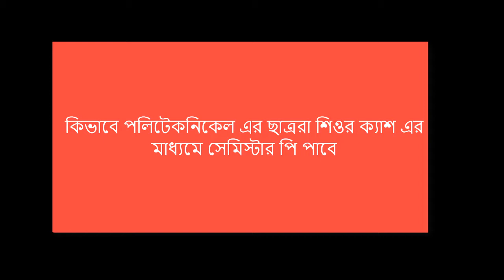সেমিস্টার উপবৃত্তির টাকা কিভাবে শিওর ক্যাশের মাধ্যমে আনবেন